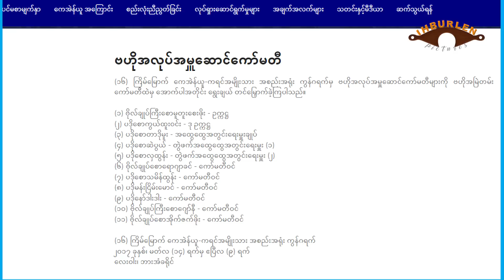Feb 24 zing: PDF innsang 5 an that. Karen pawlkom 68 in KNU hotu pawl bang dingin phut. Refugee kuat